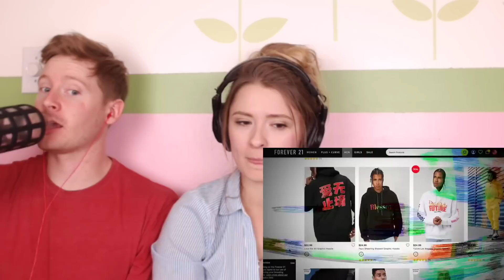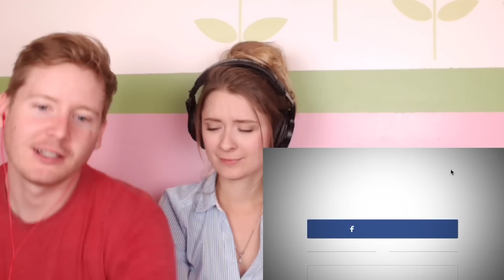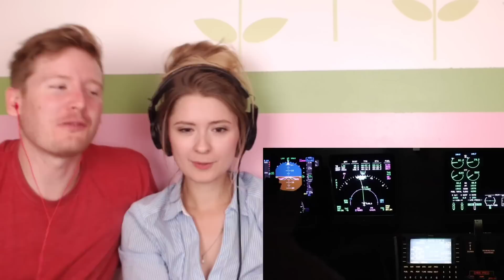The Beautiful World of Jeffree Star - Shane Dawson Reaction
In today's episode of Couples React, we react to The Beautiful World of Jeffree Star by Shane Dawson.

MORE SHANE DAWSON REACTIONS!

Logitech HD ProWebcam C920